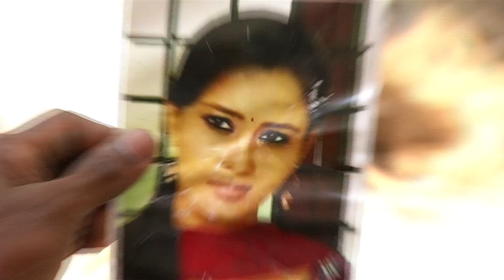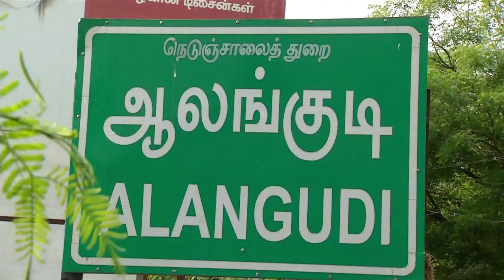Kalyana Parisu - Tamil Serial | Episod 382 | 19/05/2015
Kalyana Parisu is the story of three close friends in college life. How their lives change and their efforts to overcome problems that affect their friendship forms the rest of the plot.